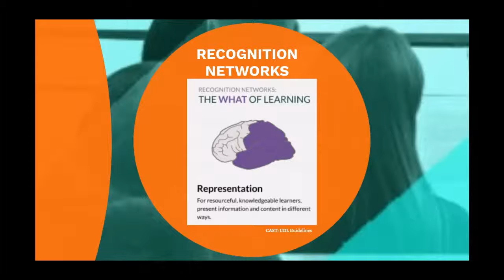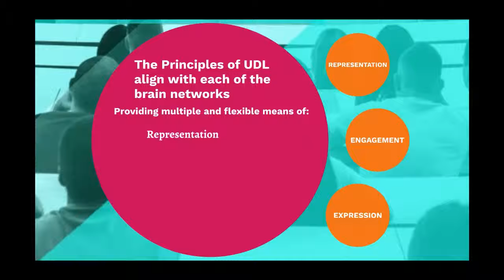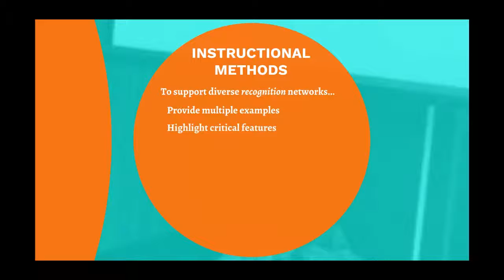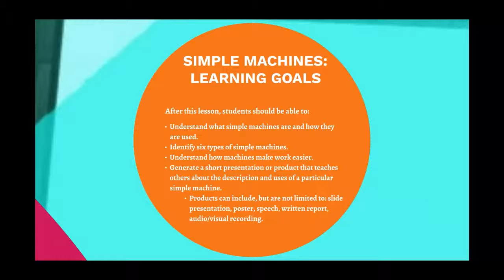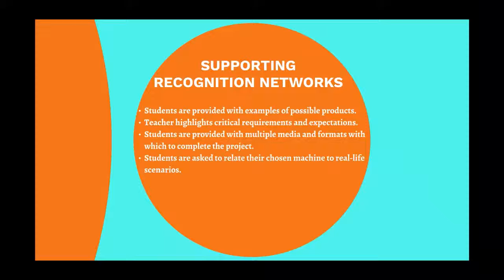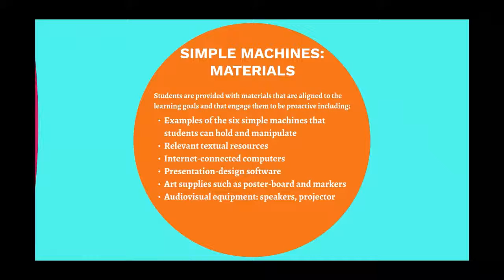Universal Design for Learning in Action